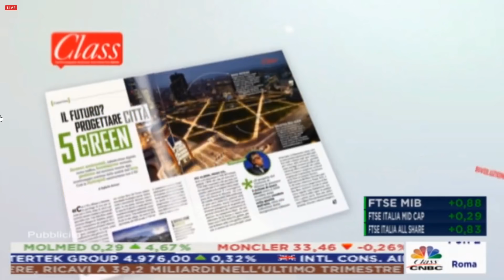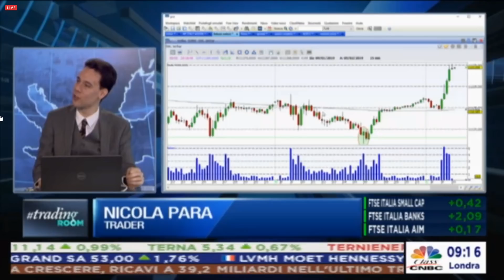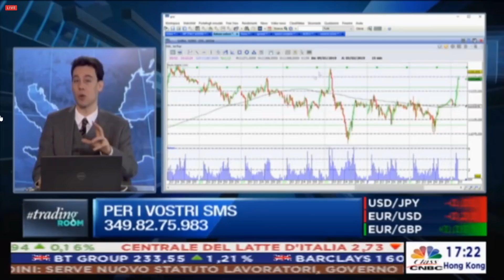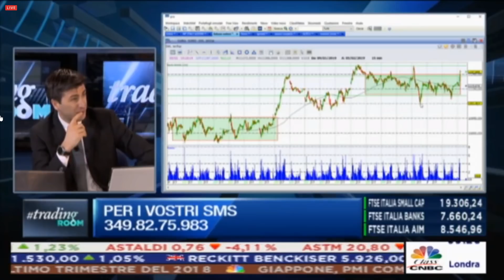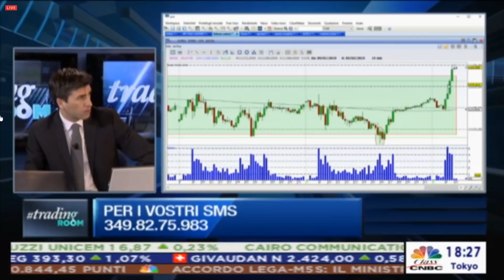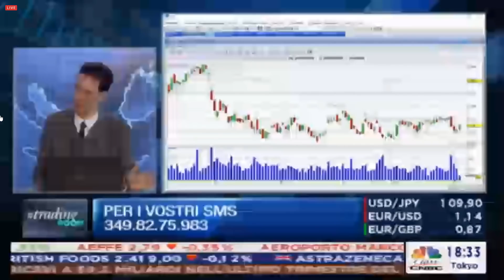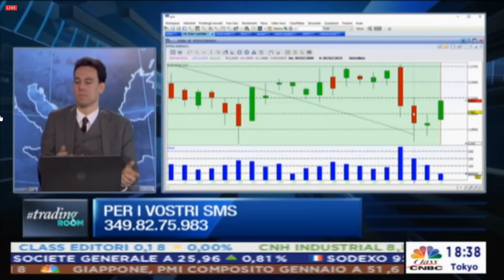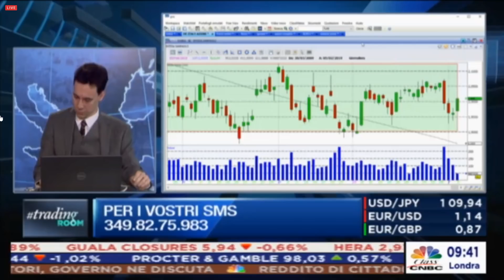Nicola Para - Class CNBC 5 febbraio 2019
Il Trader professionista Nicola Para ospite su Class CNBC nella puntata del 5 febbraio 2019